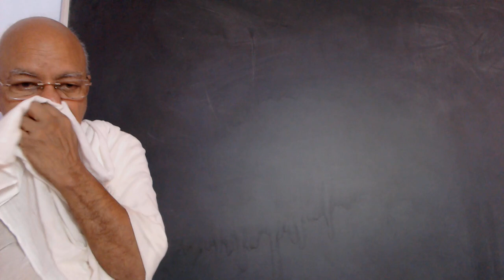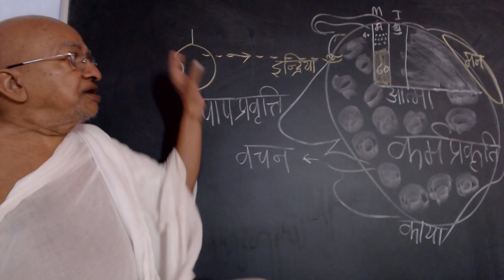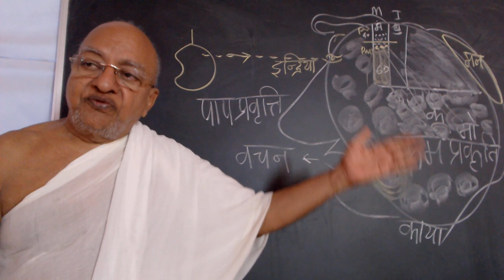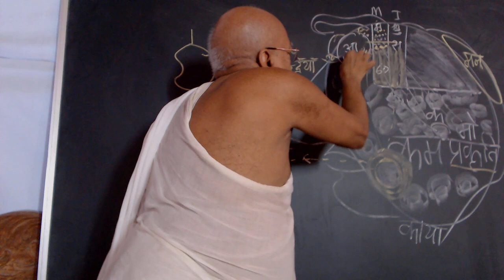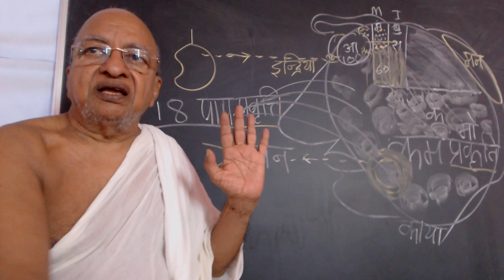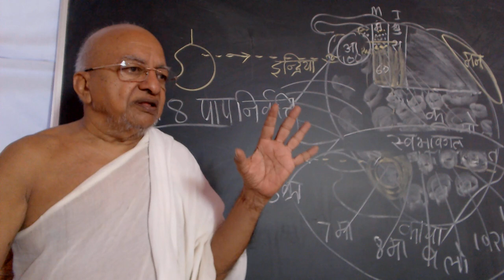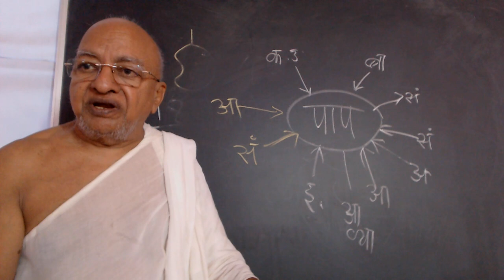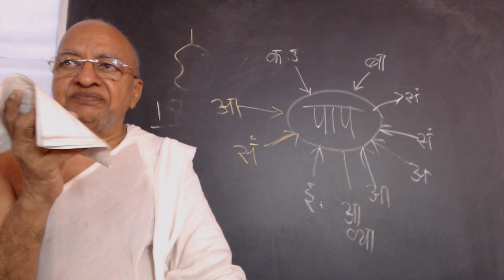01 Oct 2021 - Vipaak Sutra / Karma Shaastra - Part 15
Teesra Adhyayan
Malad West